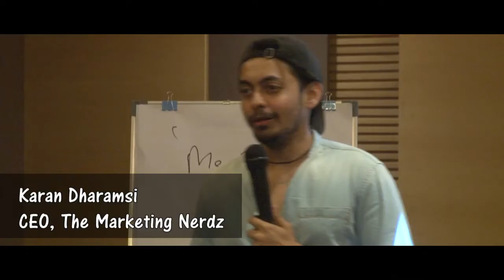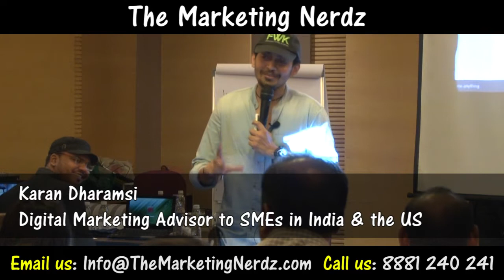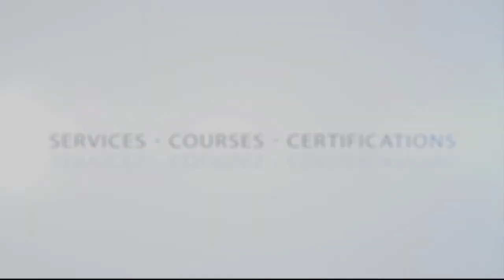Digital Marketing Course At Ahmedabad - Review - The Marketing Nerdz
In this, Digital Marketing Course Review Series, we give you a Glimpse of what our participants had to say about our course.

We are doing our course full time in Ahmedabad, and you can get the first-hand reviews of our Digital Marketing Course in Ahmedabad in this video.

CONNECT-

?? Get Day to Day details ONLY on Instagram- Karandharamsi

?? Get Access to Karan Dharamsi's Exclusive Behind The Scene Footage ONLY on Snapchat- Karandharamsi

?? Want to be a part of our Exclusive Insider Community? Join the Facebook Private Group Today!

Digital Marketing Training and Jobs

Get access to our Advanced Facebook Mastery Online Course for FREE!

?? ??Have any queries or want to connect to one of our team members?